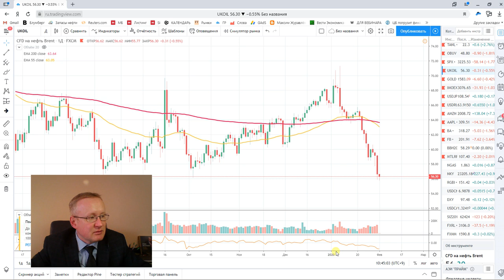ПАДЕНИЕ КИТАЙСКОГО ФОНДОВОГО РЫНКА - 3 ФЕВРАЛЯ, 2020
Открытие Шанхайской биржи после праздников Нового года по лунному календарю. Гэп 8,5%.
Курс доллара для покупки. Новости от мировых информационных агентств. Рынок нефти. Сделка ОПЕК+. Инвестиции в золото и другие биржевые активы.